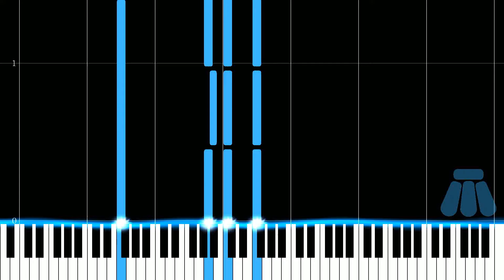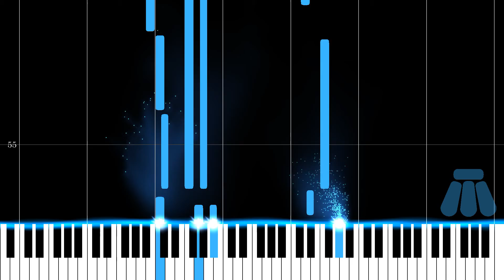She's Always A Woman - Billy Joel - Easy Piano Tutorial + SHEET MUSIC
An easy piano version of "She's Always A Woman" by Billy Joel. Really fun to play, suitable for beginners!